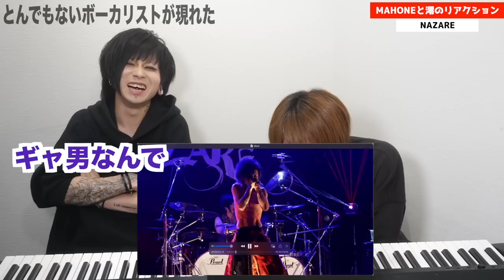【本人解説】あらゆる声を使いこなすボーカルのライブが半端ない【NAZARE 澪】IDEAL live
NAZARE - IDEAL